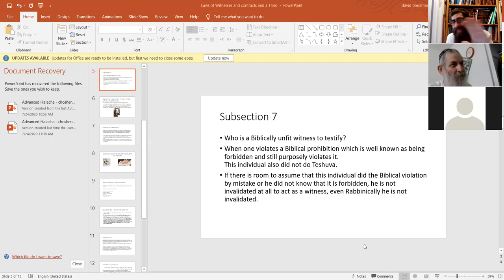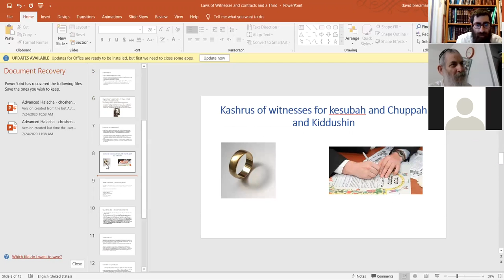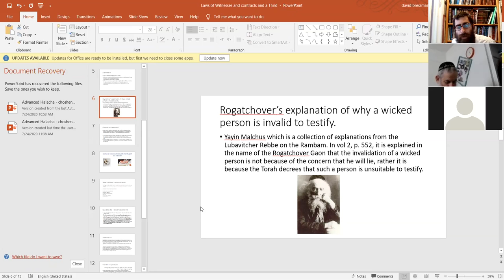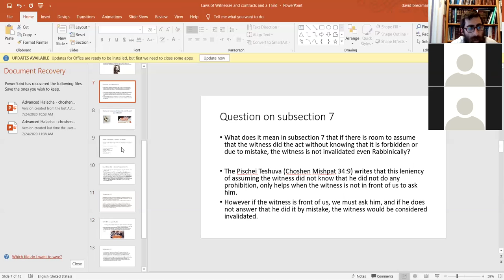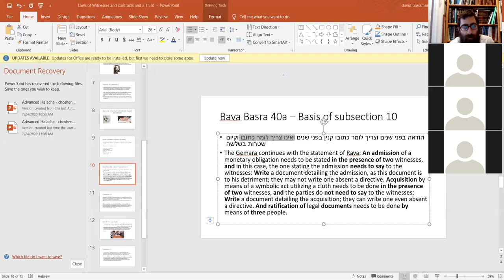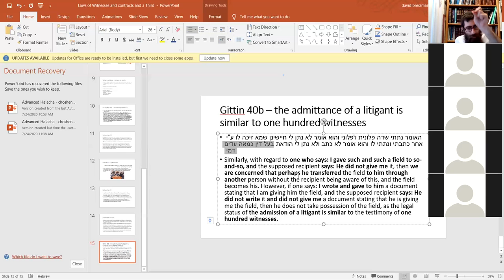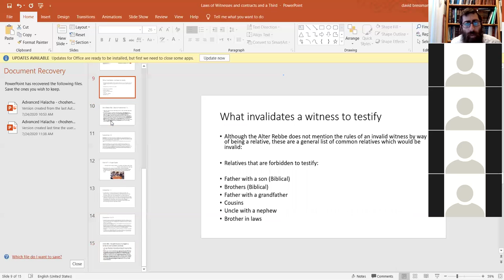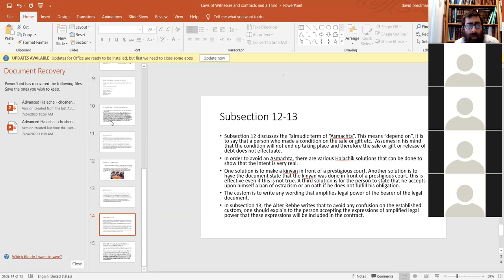Laws of witnesses and contracts 10-13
This class discusses the rules of documenting a loan and how to make the document that it should be according to Halacha.